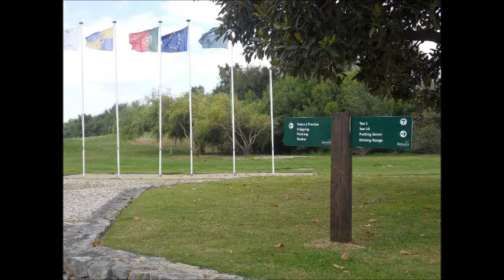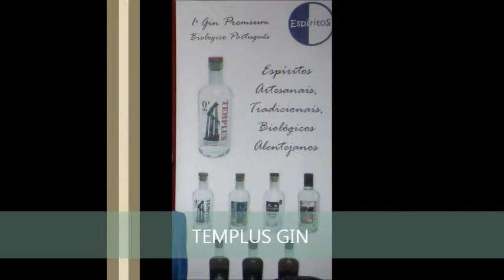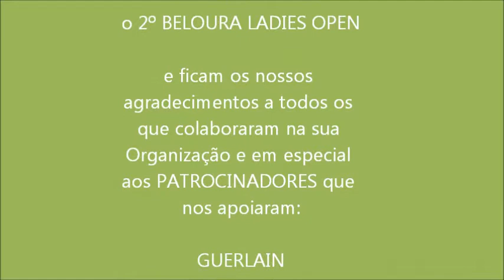2º BELOURA LADIES OPEN 2014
Clube de Golfe da Beloura